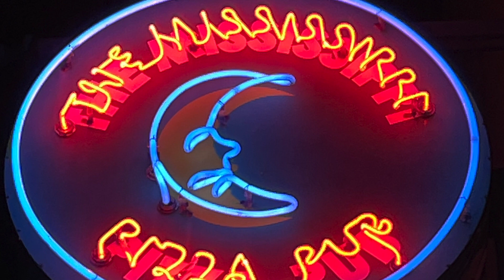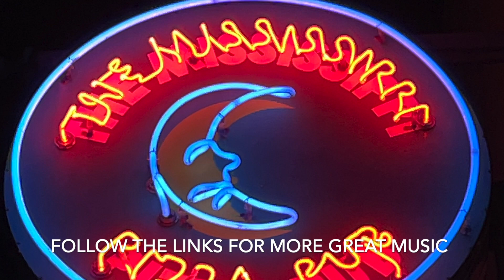Ukeladies PDX- Mississippi Pizza - October 02, 2022 SONG 1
Ukeladies are a Portland based gaggle of gals who love to play, sing, and share music. They  love exploring a wide range of genres so there’s a little something for everyone!

More info about the Ukeladies from their webpage
The UkeLadies PDX are a Portland-based, 7-piece, all-female frisky ukulele band of sexy mother-pluckers, known for choir-like harmonies, with a trashcan bass and washboard filling out their unique sound. The UkeLadies cover a wide swath of genres with some fun mash-ups thrown into the mix. Formed in Fall 2010, the group started as a weekly social gathering of like-minded friends who wanted to learn to play the ukulele and drink wine, and has since naturally evolved to become a regularly-gigging band in the Portland, OR area, with several appearances on the local news station, radio, countless wedding and birthday events now under their belts and many sold-out public singalong shows.

Over the past few years, the UkeLady family has evolved, had babies and career changes, yet the gals are still singing and plucking their way into the hearts of many here in our little corner of the Pacific Northwest.  This frisky gaggle of gals would love to play for your next private, corporate or festive event.  Mahalo!

More...